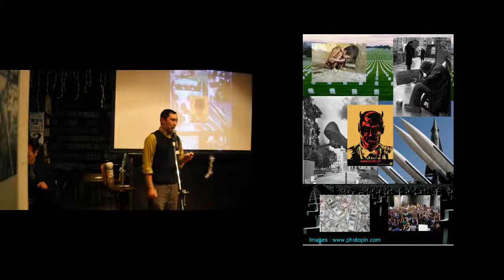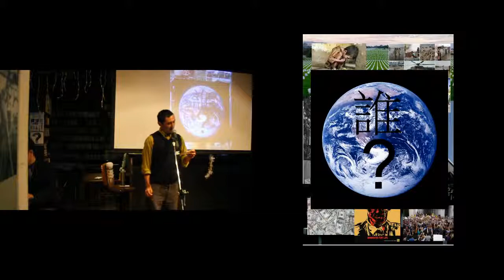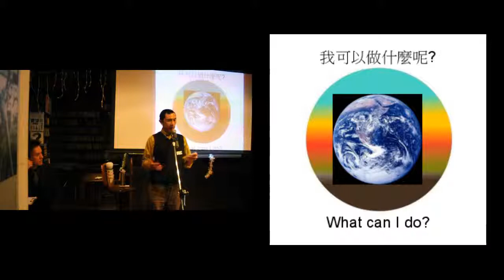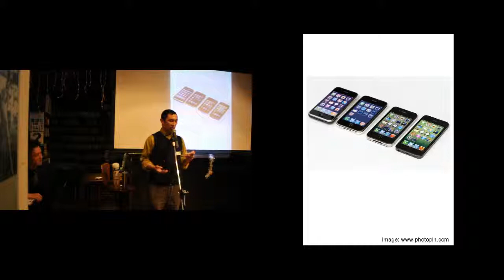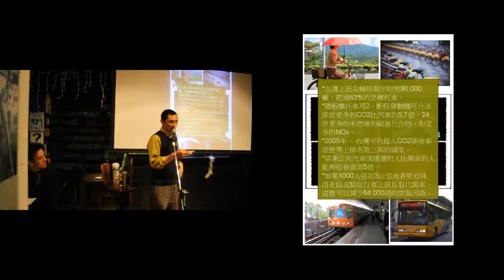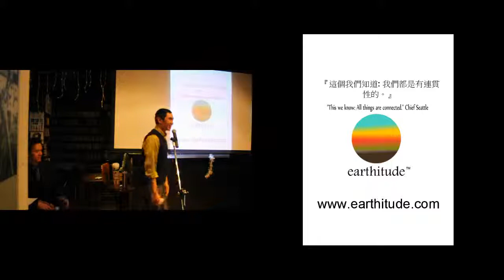Reynaldo Budhi: 怎麼拯救地球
他會談論怎麼拯救地球。卜納度是美國人從妞約來的，已經住在台灣四年了。

Talk at Ignite Taipei #8 on 2013 March 3
Edited: Gergely Imreh